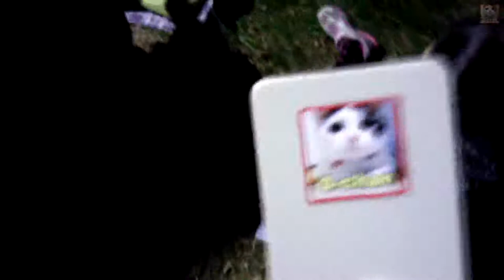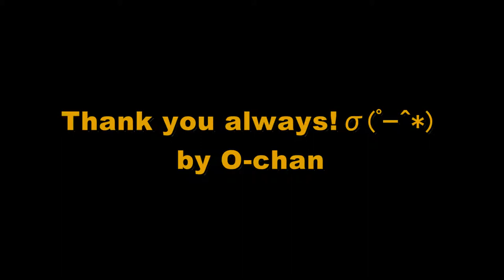Japanese Fireworks Spring Festival 2014 (Full HD)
花火のビデオは、スマートフォンで撮りました。
The fireworks video, I took with a smartphone.

(Shooting by O-chan)